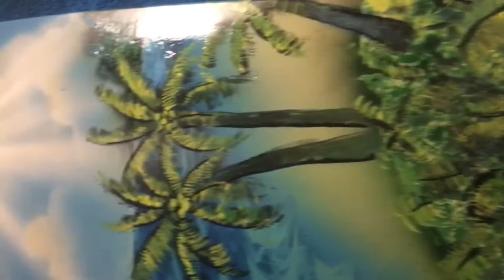SPEED PAINTING ON A LONGBOARD!? (spray paint art)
check out the other longboard and spray paint videos!